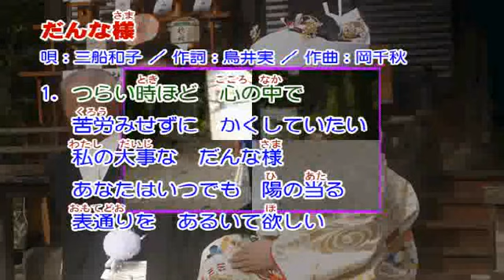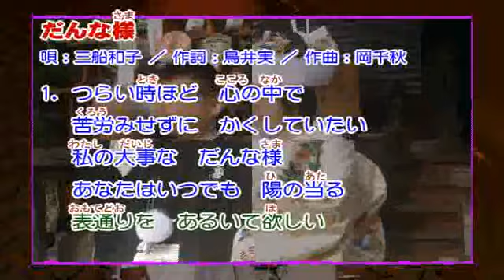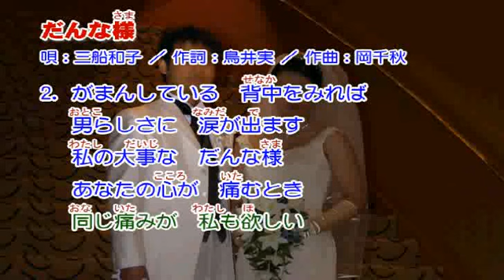三船和子 だんな様